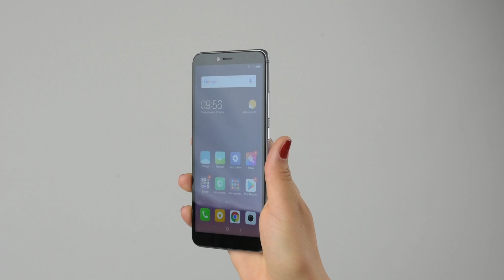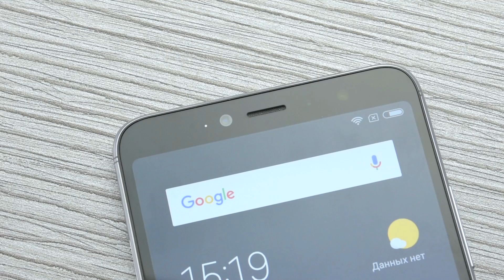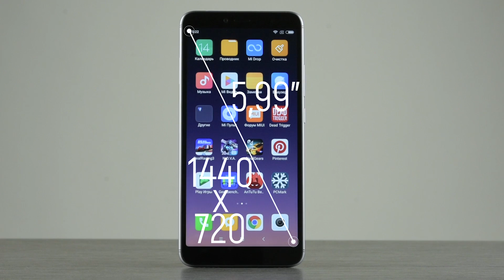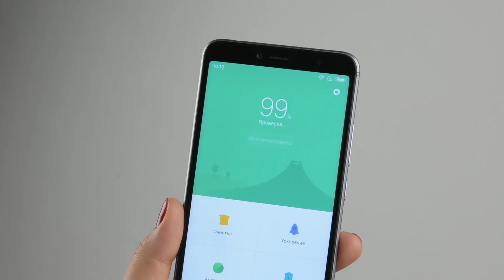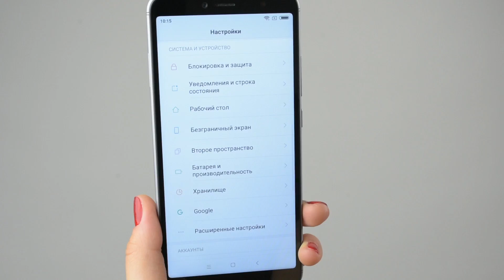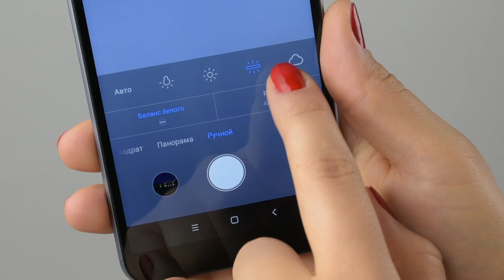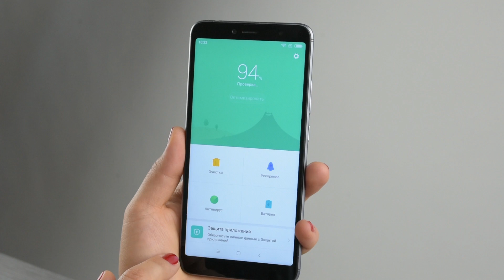Xiaomi Redmi S2: честный бюджетный смартфон, но не лучший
Redmi S2 - новый бюджетный смартфон Xiaomi. Телефон с низкой ценой, сдвоенной основной камерой и нормальными объемами памяти - мечта? Почти...